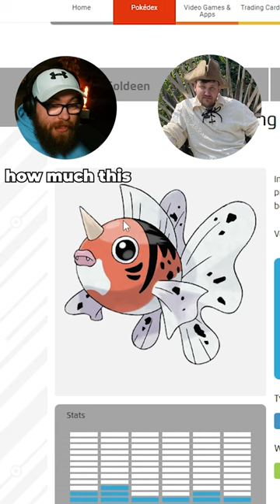EATING Pokemon?! We Certainly Would Seaking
We go through all of the Gen 1 Pokemon to decide whether or not we would eat some of these delicious-looking Pokemon or not. And Slowpoke is definitely in the top 10.